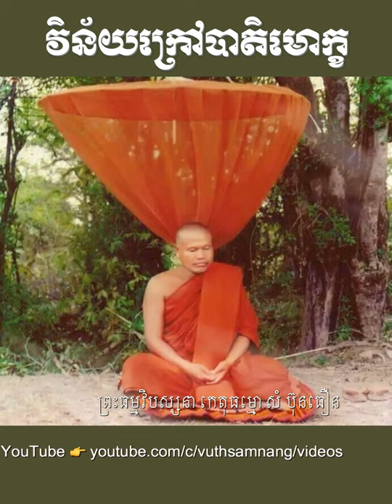វិន័យក្រៅបាតិមោក្ខ - ព្រះធម្មវិបស្សនា កេតុធម្មោ សំ ប៊ុនធឿន - Som Bunthoeun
វិន័យក្រៅបាតិមោក្ខ - ព្រះធម្មវិបស្សនា កេតុធម្មោ សំ ប៊ុនធឿន - Som Bunthoeun, លោកទេសន៍, លោកទេសនា,​ ព្រះធម្មវិបស្សនា កេតុធម្មោ សំ ប៊ុនធឿន,  លោកគ្រូ អគ្គបណ្ឌិត ប៊ុត សាវង្ស, អ៊ឹម រ៉ៃយ៉ា, ព្រះធម្មវិជ្ជា មុនិបាលោ ជួន កក្កដា, សាន ភារ៉េត, ជា សុមាលា, buth savong, chuon kakada

(Vuthsamnang Channel).

som bunthoeun,
buth savong,
chuon kakada,
Khmer Dhamma,
Khmer Talk,
ព្រះធម្មវិជ្ជា មុនិបាលោ ជួន កក្កដា,
លោកគ្រូ អគ្គបណ្ឌិត ប៊ុត សាវង្ស,
លោកគ្រូ ធម្មាចារ្យ អ៊ឹម រ៉ៃយ៉ា,

cambodian buddhism,
cambodian buddhist temple,
cambodian buddhist,
cambodian buddha,